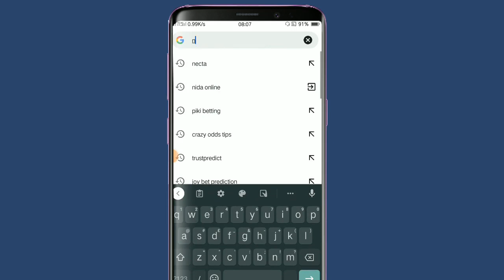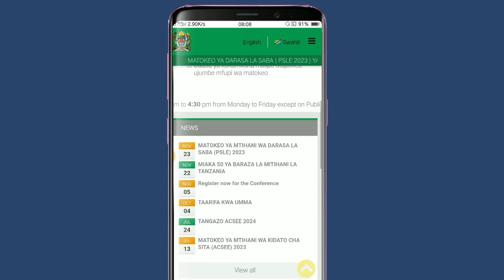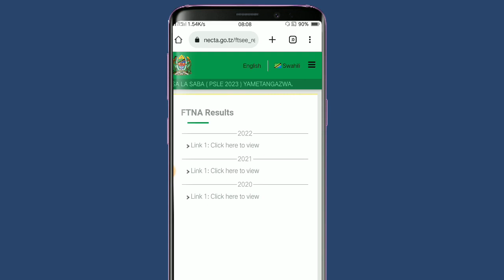jinsi ya kuangali matokeo ya form two mwaka 2023/2024